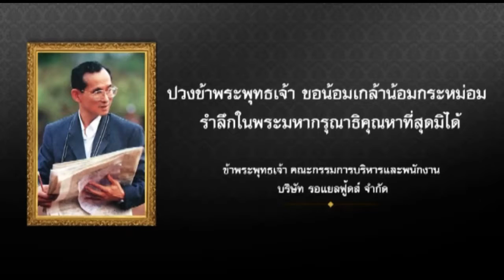รายการAsean Vision ช่วงSME to AEC+ ตอนYou Link ธุรกิจการเชื่อมต่อโลกออนไลน์ 1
on air 9 เม ย  60  ทางช่องsuper บันเทิง เวลา 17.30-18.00 น.
พิธีกร ลาภมณี รักแจ้ง